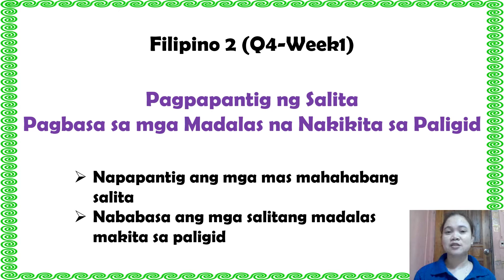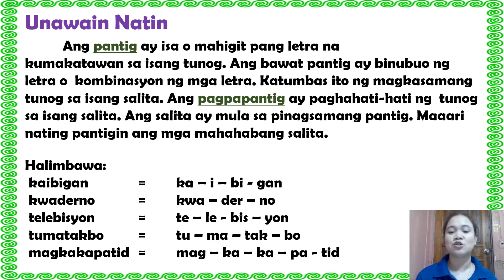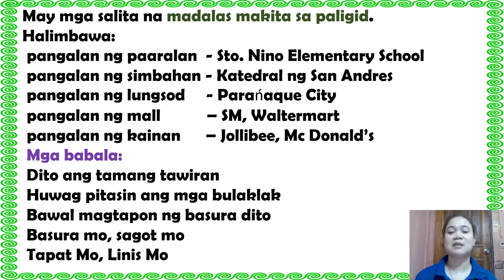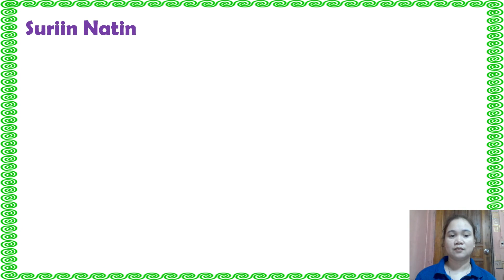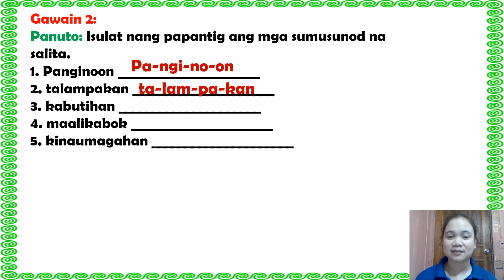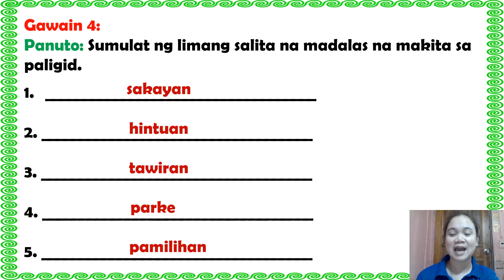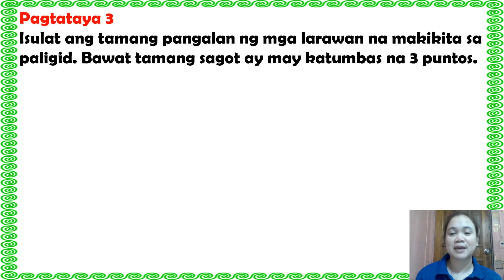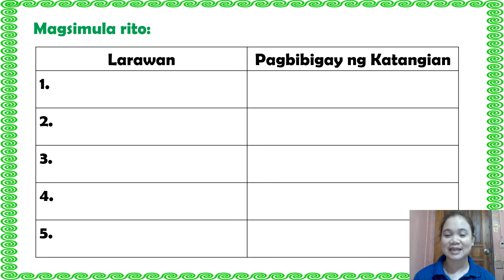Filipino 2 Q4 Week 1&2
Pagpapantig ng Salita
Pagbasa sa mga Madalas na Nakikita sa Paligid